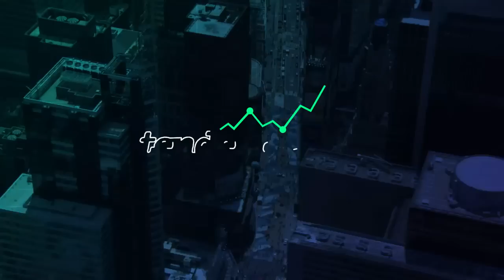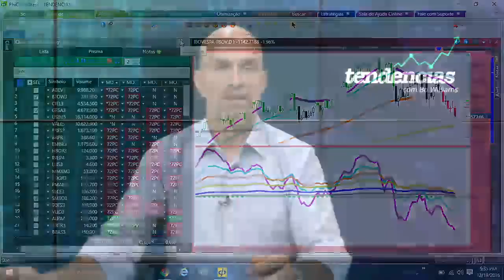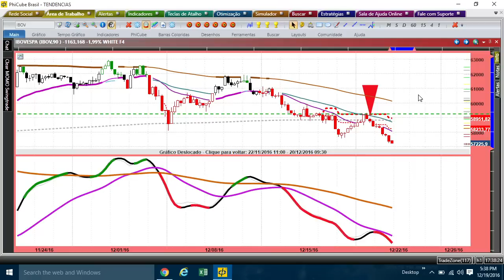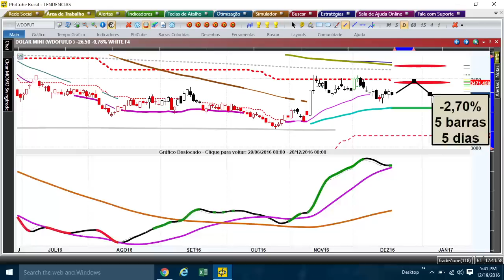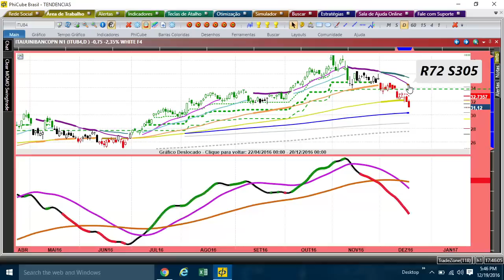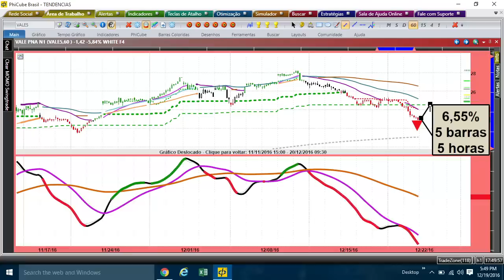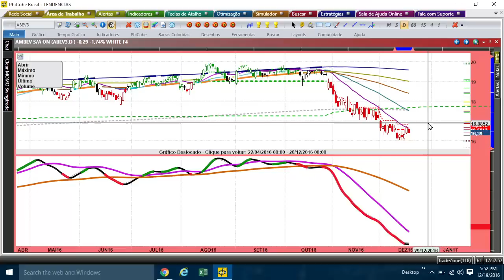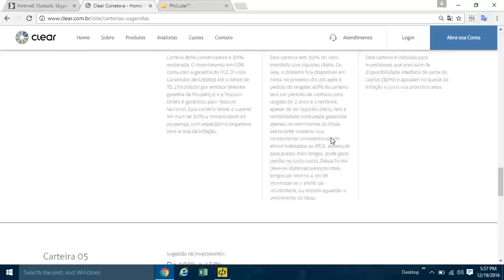Tendências PhiCube - 19/12/2016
Continuamos esperando para 56K no IBOV, com chance de chegar em 52K.  Dólar lateralizado.

Já conhece o Bo Williams? O mestre do mestres e criador do exclusivo sistema de trade system PhiCube, vai ajudar você a entender e a dominar o mercado financeiro como ninguém.

Aperte o play e descubra com o mestre Bo como ganhar dinheiro com o mercado de ações.